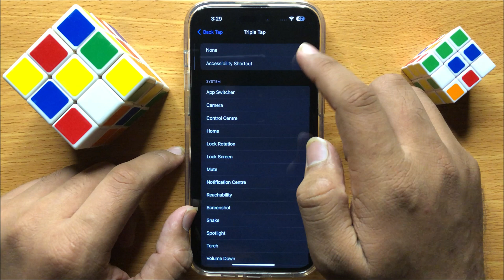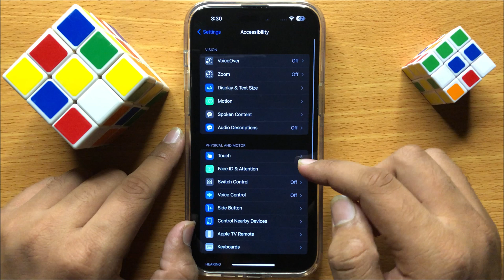How To Remove Swipe Up To Unlock/Open When Unlocking With Face ID iPhone 15 Pro Max